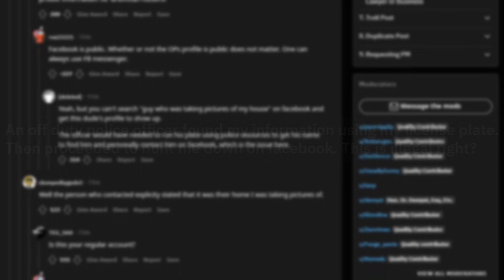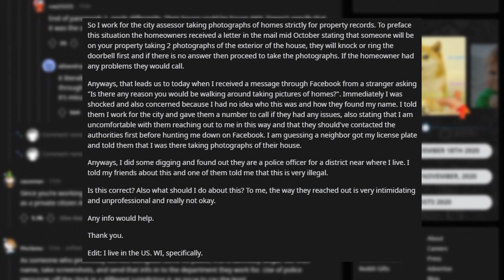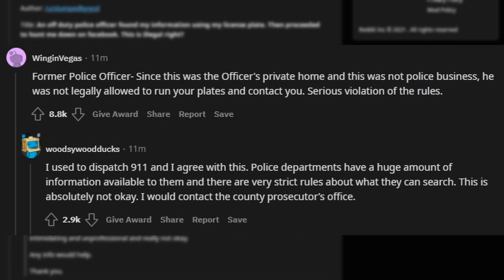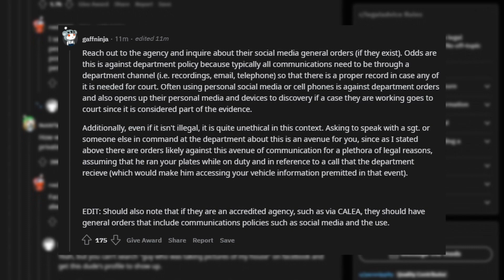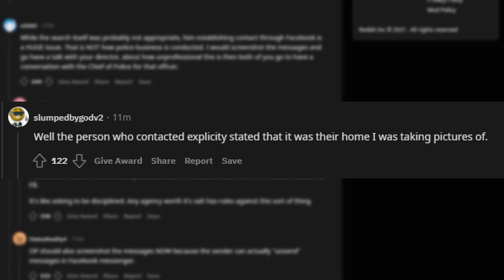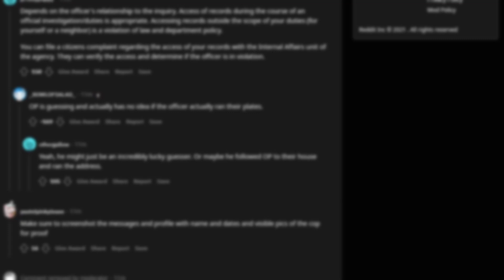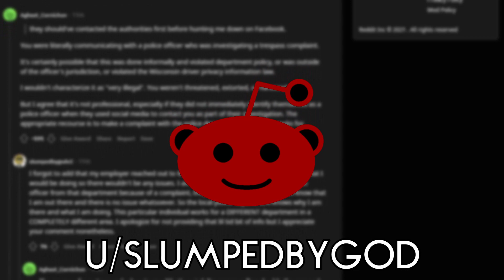u/slumpedbygod - A Strange Legal Case (Reddit Mysteries)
Hello everyone, today I will be breaking down a strange reddit post on the legal advice sub reddit from a user named u/slumpedbygod. I plan on doing this as a series, and this is the first episode. Constructive criticism is always nice as well.

I am always grateful for your appreciation to my channel and it's content. From subscriptions, to likes, to ratings, all is appreciated. Thank you and have a wonderful day.